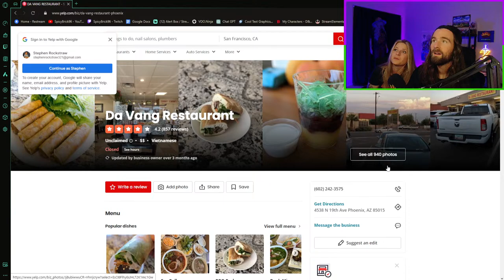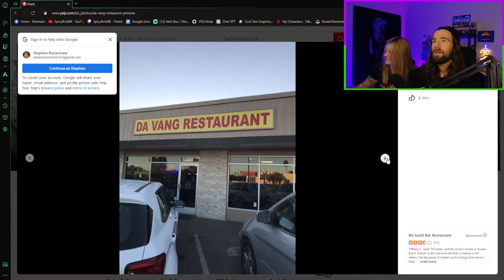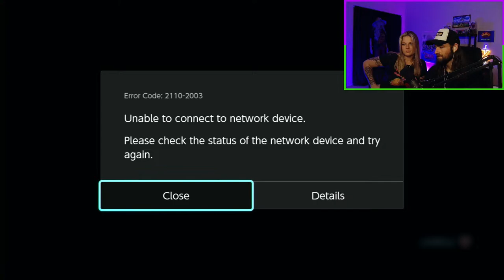Are Toys Even Real Or Are They Just A Ploy By The Government To Turn The Frogs Gay??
Frogs can be gay

Embark on the craziest journey of your life in It Takes Two. Invite a friend to join for free with Friend’s Pass and work together across a huge variety of gleefully disruptive gameplay challenges. Winner of GAME OF THE YEAR at the Game Awards 2021.